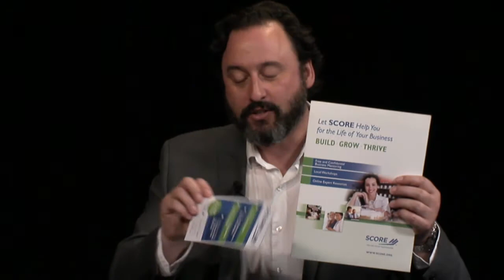(707) RICHARD ADLER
Daedalus Howell in conversation with Richard Adler, the Chair and Mentor of the North Coast Chapter of SCORE...the place to go first before you start your million dollar business.